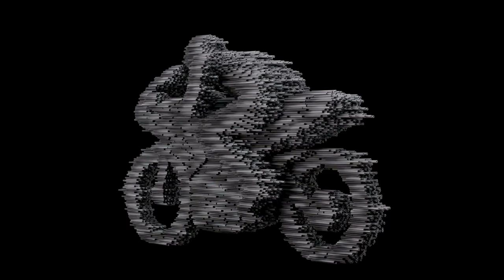Taking Over (Breakbeat Original Mix)- Descarga Gratis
Aqui otro original mix de breakbeat que se puede descargar de forma gratis si es de vuestro agrado.

So tell me baby do you ever feel lonely.
Tell me baby do you ever feel sorry.

Honey please, love is taking over, taking over, taking over.
Se aceptan aportaciones para el canal, sesiones y temas de cualquier nivel, aficionados y profesionales del sector ritmo roto. Y si no es Breakbeat, también. Me gustaría aprovechar este canal para que la gente se dé a conocer.

 Un Saludo.

JJMillon .